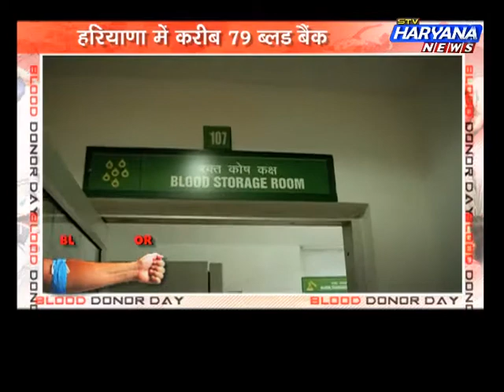stv haryana news, World blood donor day ब्लड डोनेट करके देखिए...अच्छा लगता है